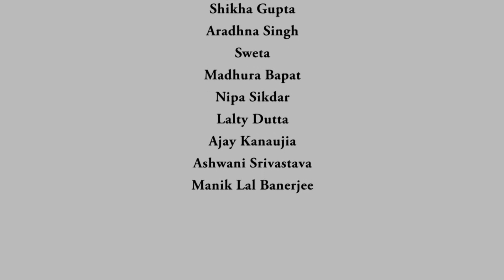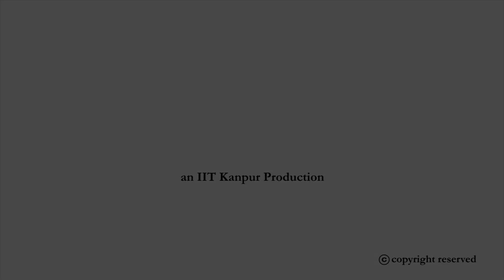Introduction-Bio-energetics of Life Processes-Prof. Mainak Das